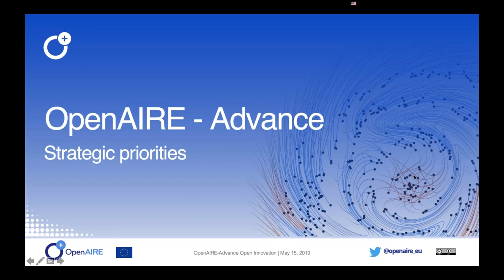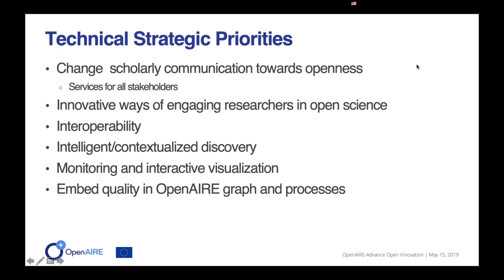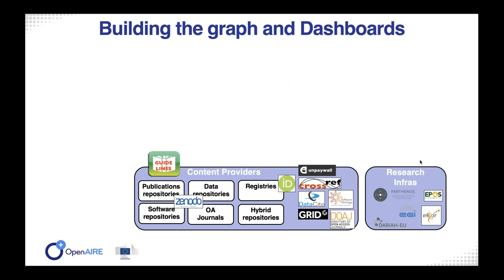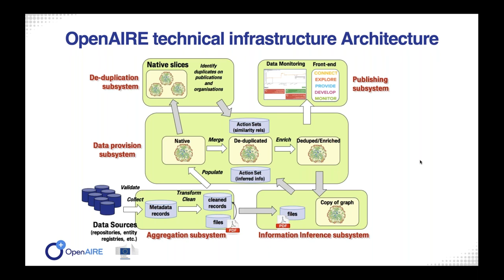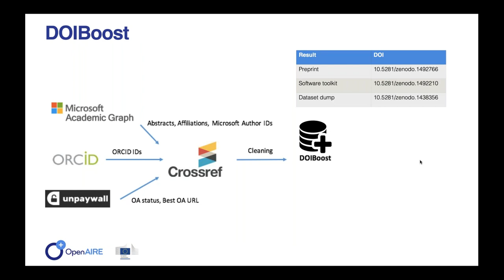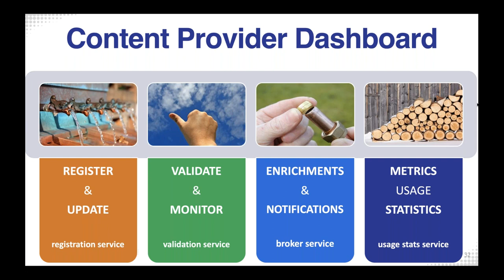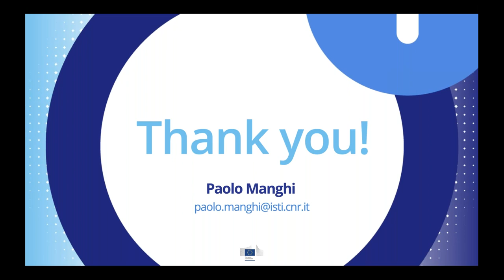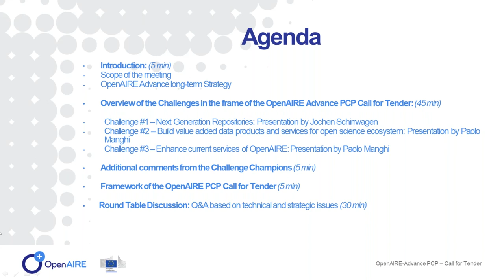OpenAIRE Open Innovation Call: Challenge Debates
Recording of the Challenge Debates with OpenAIRE experts held on May 15th, 2019.